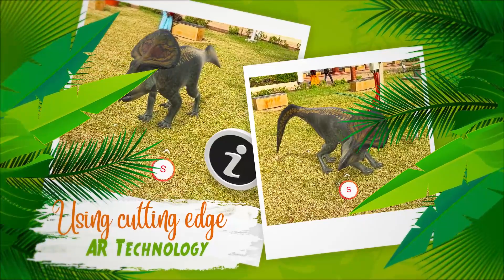Dino Land Trailer || 3D AR Park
Immerse yourself in this wonderful AR experience to see a real-life, hyper-realistic Tyrannosaurus Rex dinosaur in the physical space around you. You can interact with the dinosaur by clicking on it to make sounds. Click on the info button to open the 3D information panel to learn more about the dinosaur’s life.

Explore Ancient Wonders in Dino Land and step into our Dino Land within the AR Park! Roam among colossal creatures, and unearth ancient marvels in this prehistoric adventure!

Want to watch this in AR? Visit Sayajibaug in Vadodara, Gujarat, and have fun with Dinosaurs in Augmented Reality using the VueXR app available on Android and iOS app stores.